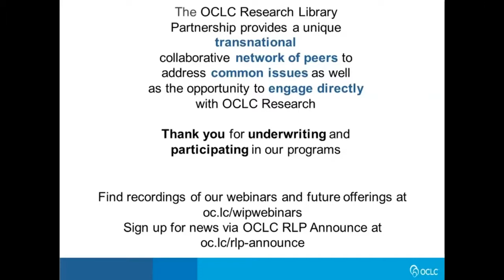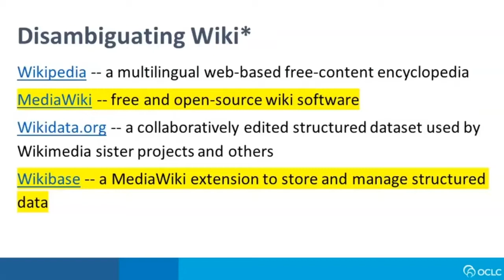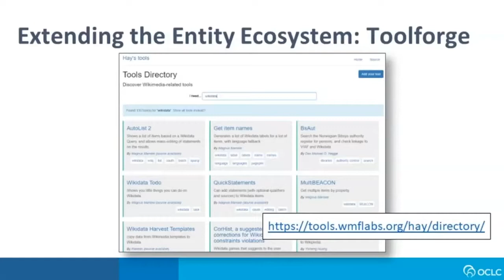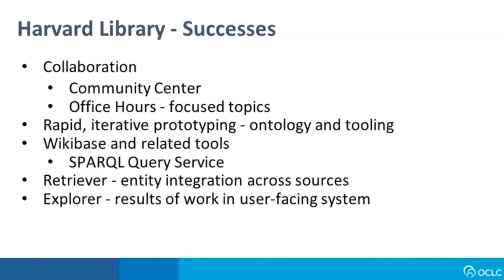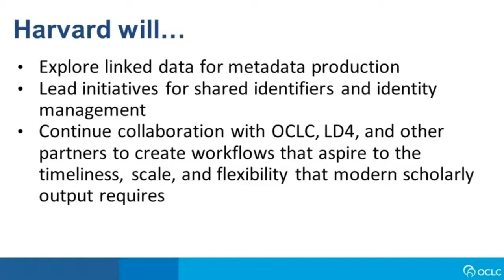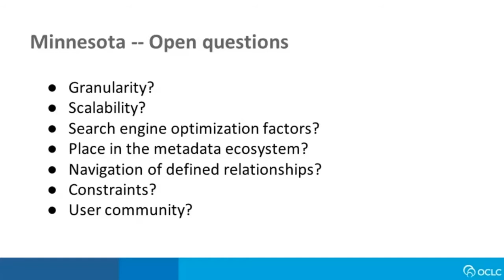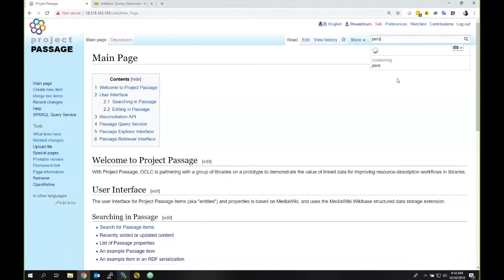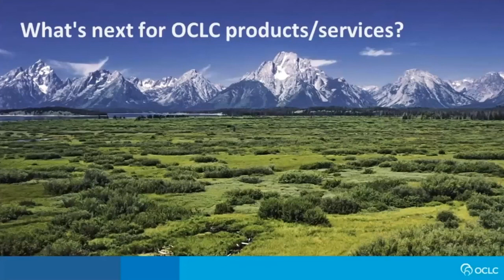Works in Progress: Lessons Learned from a Linked Data Prototype for Managing Bibliographic Data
Several research libraries have joined with OCLC in a joint research project prototyping a new suite of linked data services. This unique project uses the out-of-the-box services from Wikibase and a high-quality set of name entities available from FAST, VIAF, and Wikidata to prototype services to 1) reconcile names for people, organizations, concepts, places, and events against an index based on entities, returning language-tagged headings and persistent identifiers; and 2) create, edit, and share and edit entity descriptions while also allowing for the contribution of additional contextual relationships between entities, beyond those that can be found by mining structured data in bibliographic and authority data.

This briefing will cover: the implementation and scalability of the Wikibase technology, as well as insights into the partnership with the Wikibase community; analysis of the improved reconciliation of legacy bibliographic data to linked data entities; discussion of the efficacy and efficiency of introducing linked data tools in metadata management workflows; use cases driving development and potential production implementation of the tools.